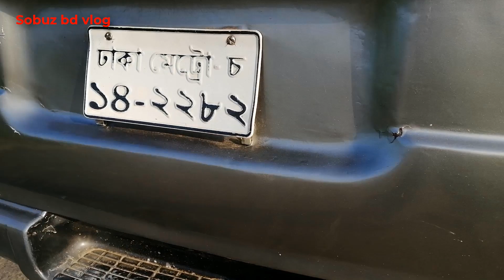Toyota Hiace Very Low Price || Low Floor Short Body || 01776158198 || Sobuz bd vlog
“আগে ভিডিও দেখুন, তারপর ফোন করুন”
সকাল ৮ টা থেকে রাত ১০ টা  পর্যন্ত।
আমার আরো ভিডিও দেখতেঃ